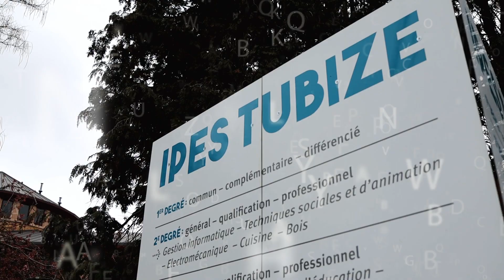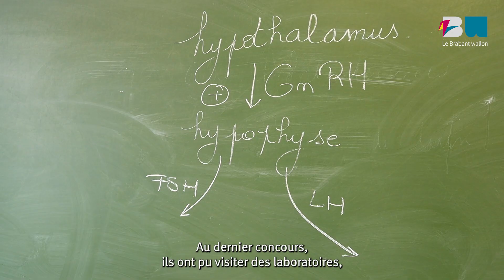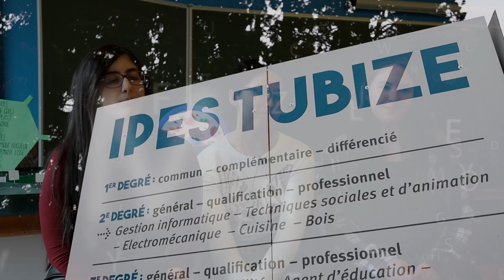Point BW - Les filles de l'option sciences à l'IPES Tubize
Découvrez l'interview de l'option sciences à l'IPES Tubize dans le cadre du dossier spécial "Enseignement" du Point BW

Lina, Chaïmae et Charlotte nous parlent de leur goût pour les sciences et Sandrine Deleu de son expérience en tant que professeur de sciences à l'IPES Tubize.